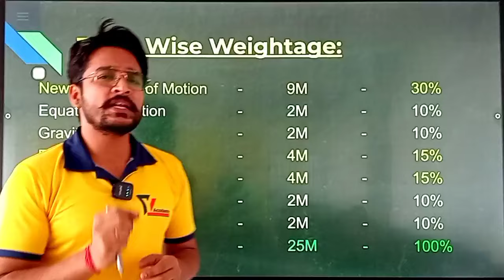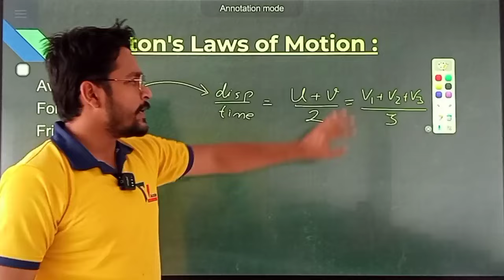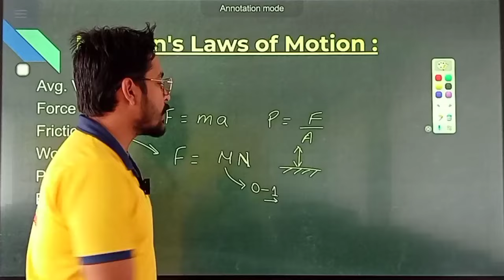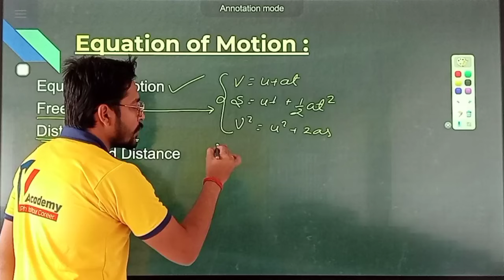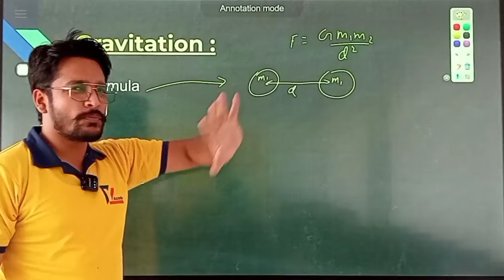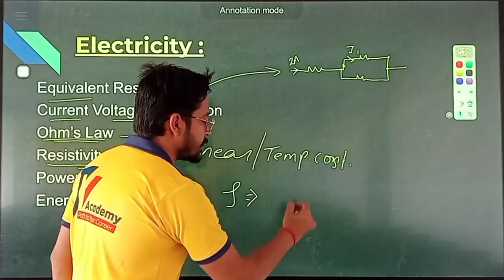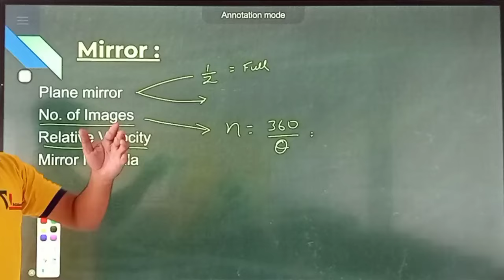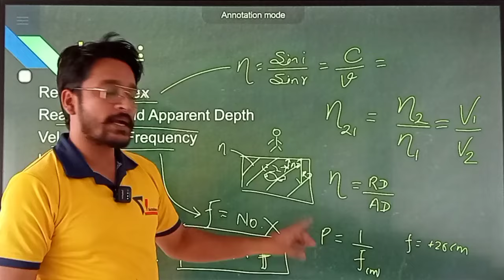Must Do Topics for Shahu Screening Test Physics syllabus preparation cracking Strategy 2024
Must Do Topics for Shahu Screening Test Physics syllabus preparation Strategy 2024
Must Do For Shahu Screening Test Physics @Shahu screening test  @YAcademyLive